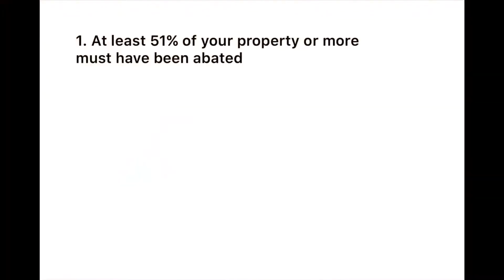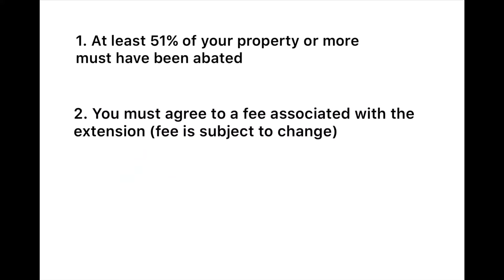Extensions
Committed to protecting the health and safety of the citizens and visitors to San Bernardino County through the application of state laws and county ordinances.

To learn more about the Fire Hazard Abatement program as well as other programs in the San Bernardino County Department of Land Use Services, please visit our